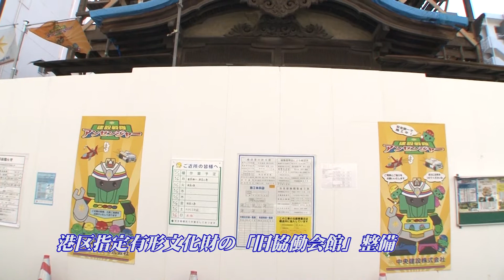中央建設CM 201809